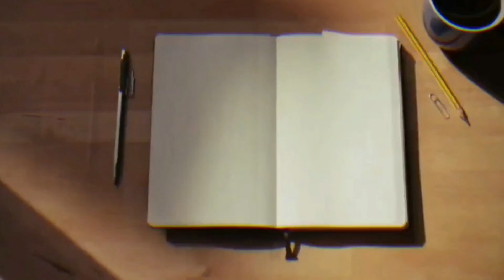Harry Potter - Hedwig's Theme - Chromatic Harmonica Tabs Key of C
Free Harmonica lesson - Chromatic harmonica